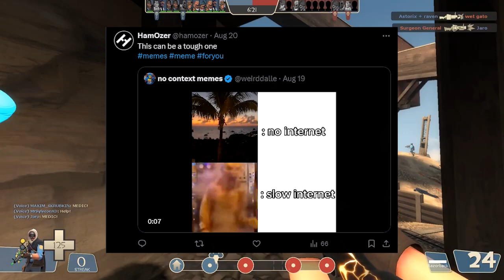it's time to move on [READ DESCRIPTION]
In this video i explain how i feel after i made a lot of stuff in the last 7 years. I only did, just making random videos and everything that i wanted to make in every way. But the problem is, i did literally doing confusion, i upload memes, comedy, gaming and vlogs.  So i decided to seperating my multiple passions that i have for a long time. Even though i said "i'm no longer uploading to this channel anyone", i think i only upload my personal stuff and regular videos.

Like i said: I'm no longer the guy doing memes for fun and silly stuff for no reason. I started to feel very embarrassed, uncomfortable and stupid. I don't want too much fame, i really can't stand people behaved very cringe. I just wanna to be very normal and respectful.

And i started to privating most of my videos related to memes and stupid nonsense, because i don't want people to talk about my channel in person. When people see my channel in person with my stupid memes on, i feel very very embarrased.

I hope you understand why.